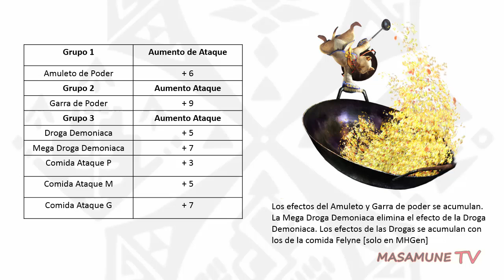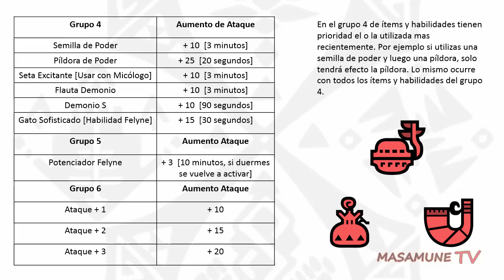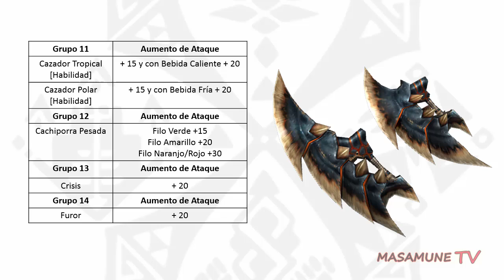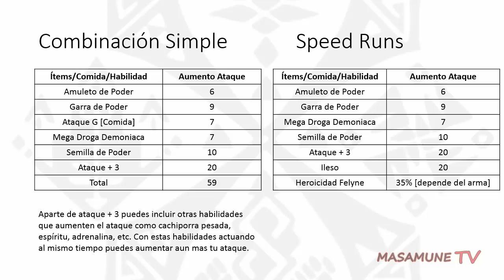[Masa Guía] Monster Hunter Generations - Aumento de Ataque de Ítems/Comidas/Habilidades [Español]